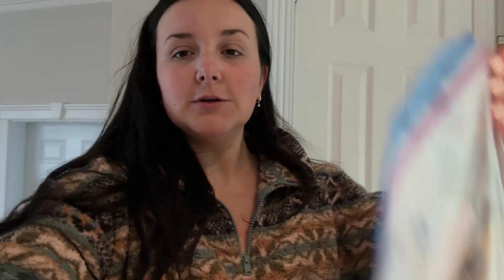RETOUR SUR MON DEUIL, PROCRASTINER, RÉORGANISER LA TABLE À LANGER, MICHAELS & VILLAGE DES VALEURS